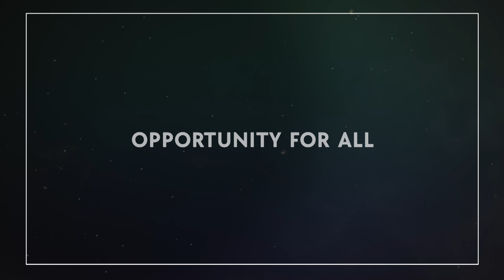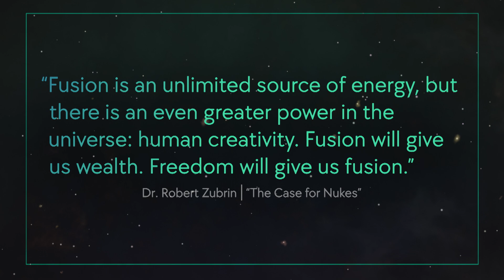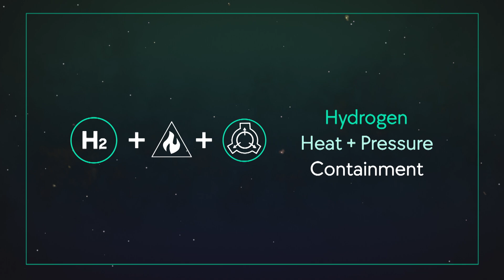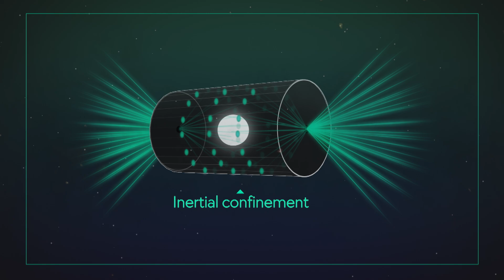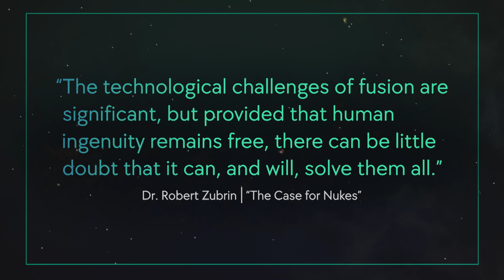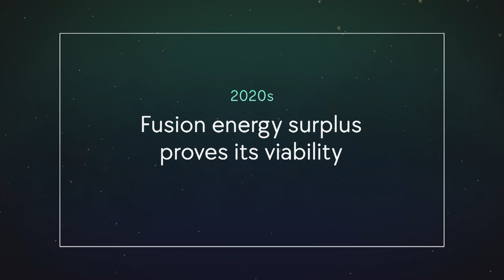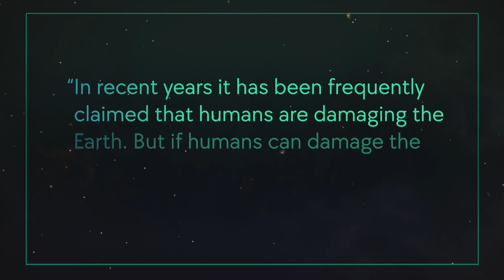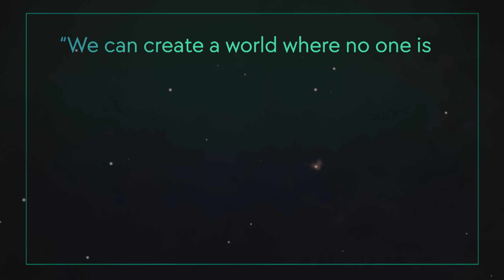Harnessing Star Power Full Length Video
The complete four-part series is now available as one full video. Harnessing Star Power delves into the future of fusion energy, from groundbreaking scientific discoveries to its potential as a transformative power source. This comprehensive video covers the science, technological advancements, and milestones in the journey toward harnessing fusion. Discover how fusion energy could revolutionize global power systems, offering a clean, limitless resource that has the potential to reshape economies, foster innovation, and improve the quality of life for billions.